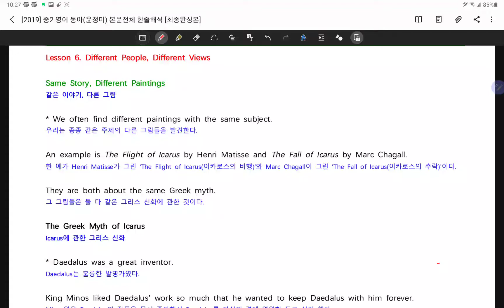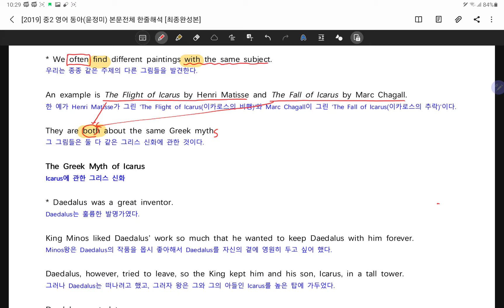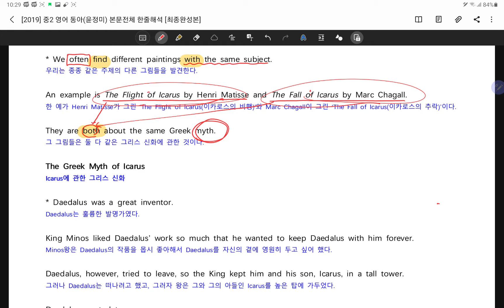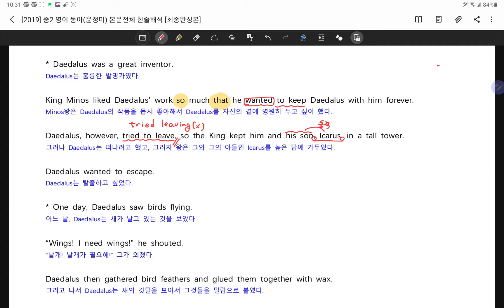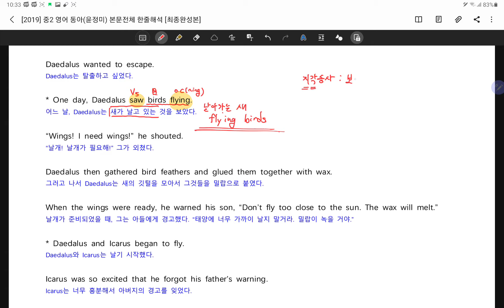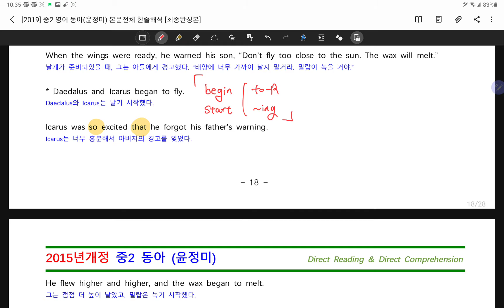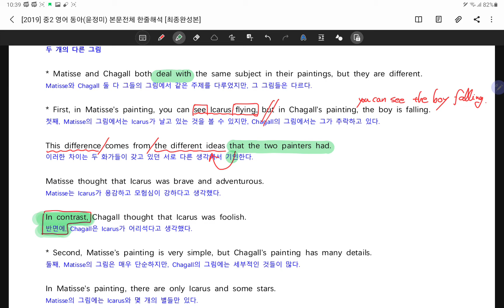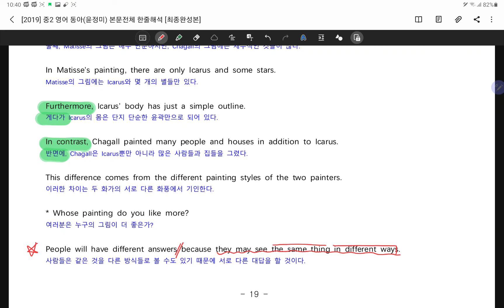중2 영어 동아 윤정미 6과 분석